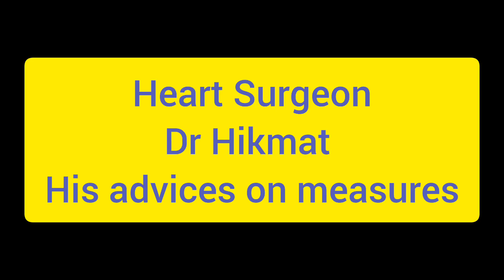Talk of a Heart Specialist| Dil ki bemari kiyn Hoti hai, iss se kaisey bacha jaey|ماہر امراض قلب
Heart Surgeon speaks out about heart, ailments and treatments.